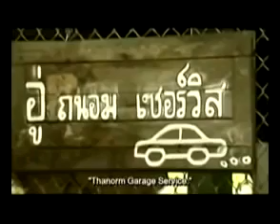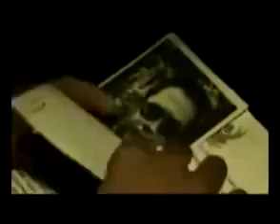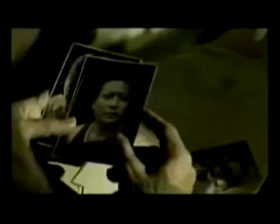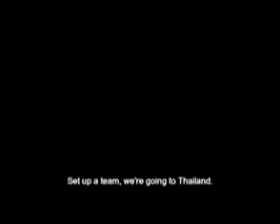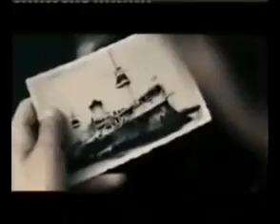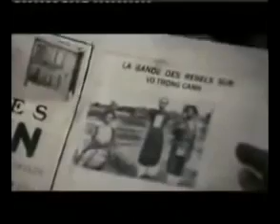DJ AFRO MOVIES || Dj Afro New Action Movies | Poison Karate (2020) 720p